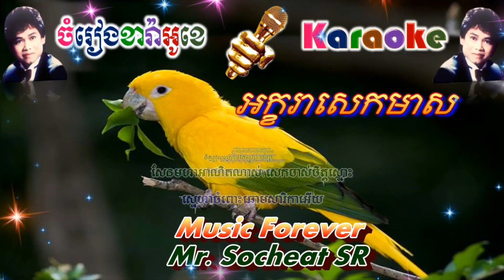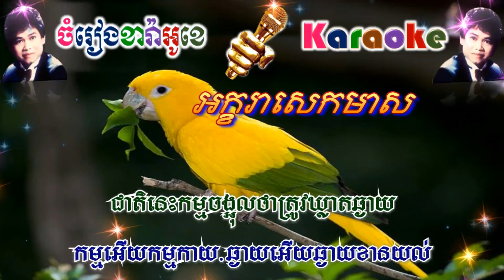Akara Sek Meas - អក្ខរាសេកមាស (ភ្លេងសុទ្ធ)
សូមរីករាយច្រៀងកំសាន្តបទ Akara Sek Meas - អក្ខរាសេកមាស (ភ្លេងសុទ្ធ)